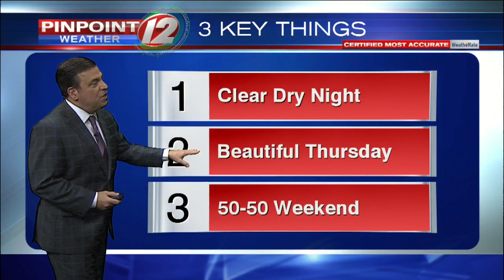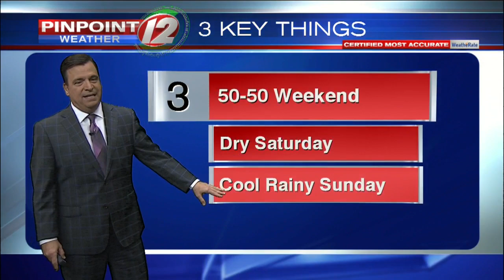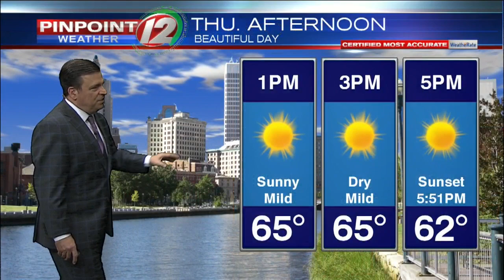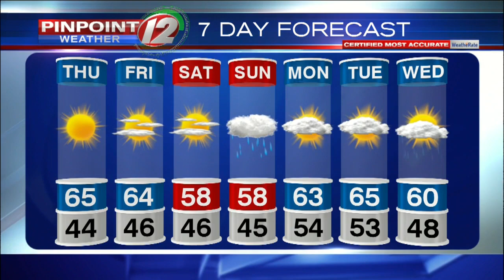Pinpoint Weather 12